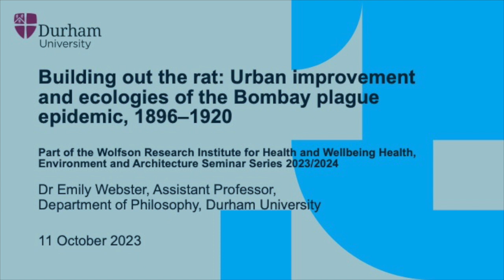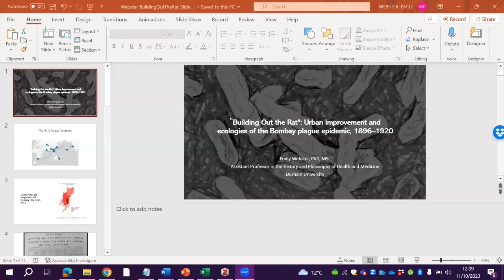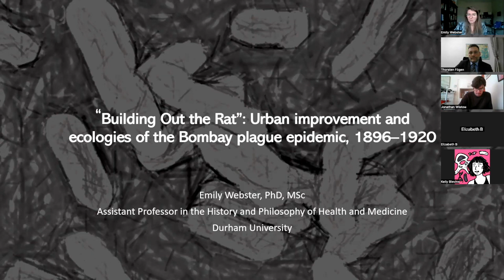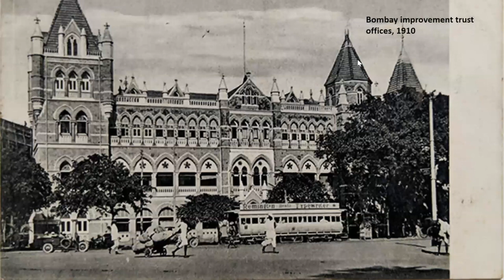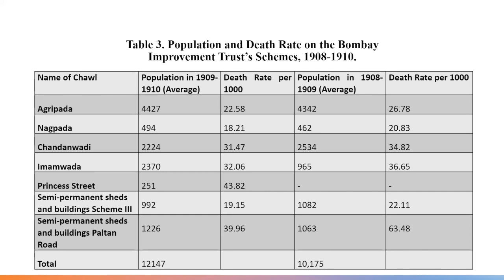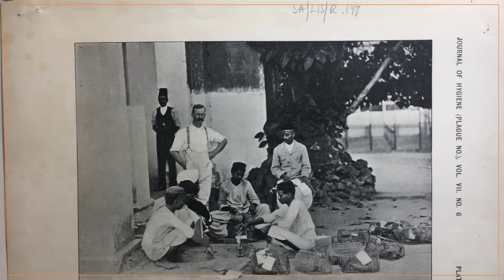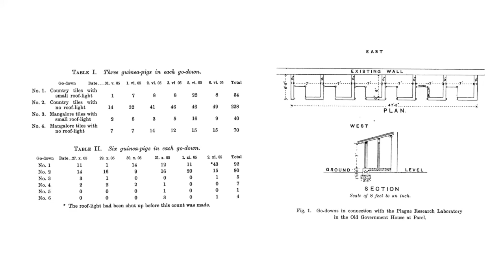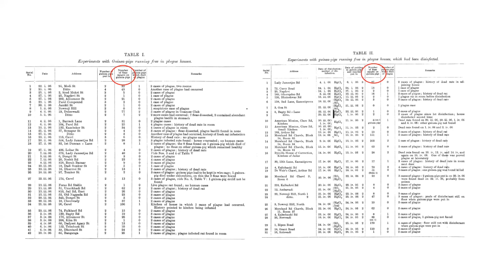Building out the Rat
In this talk, Dr Emily Webster  examines the role of slum clearance and urban beautification projects undertaken by the Bombay Improvement Trust between 1898 and its dissolution in 1925 in the spread of plague across the city of Bombay. She argues that these urban beautification projects were conducted in tension with and often contradictory to the work being undertaken by the Plague Research Committee into plague-proof housing.

Part of the Wolfson Research Institute for Health and Wellbeing 2023/2024 lecture series Health, Environment and Architecture.